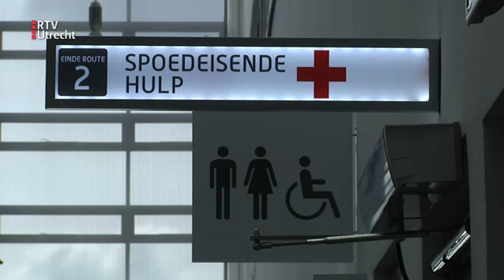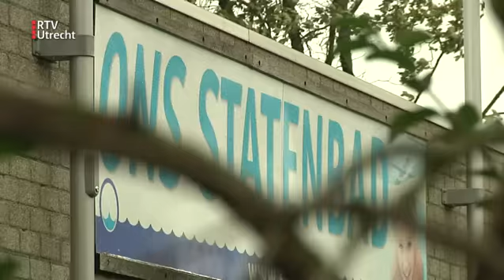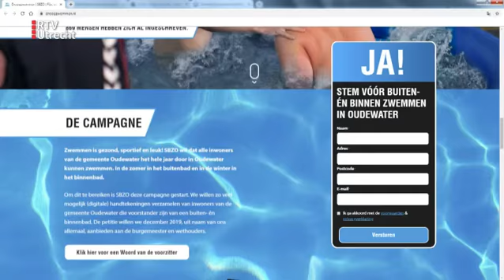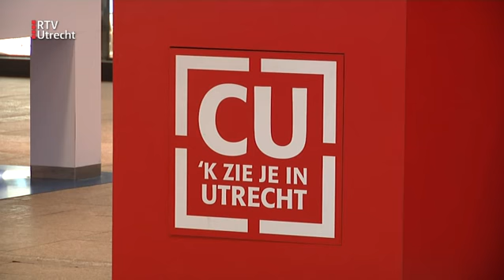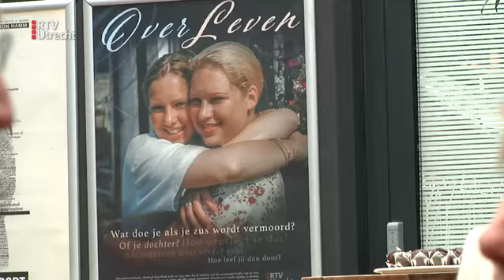UNieuws - vr 11 okt 2019, 17.00 uur | RTV Utrecht